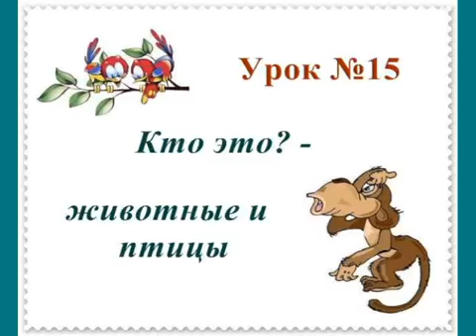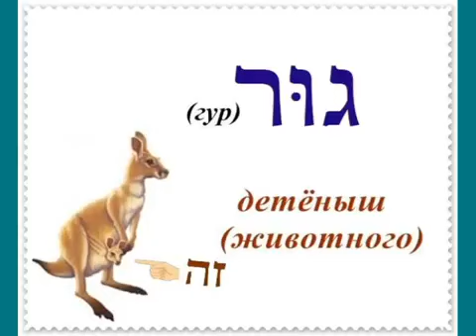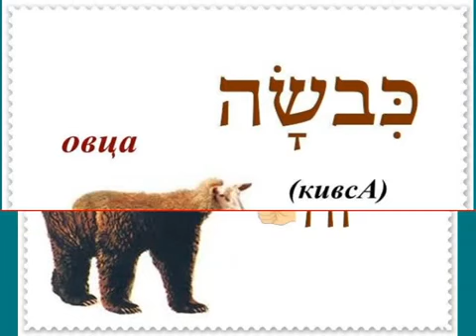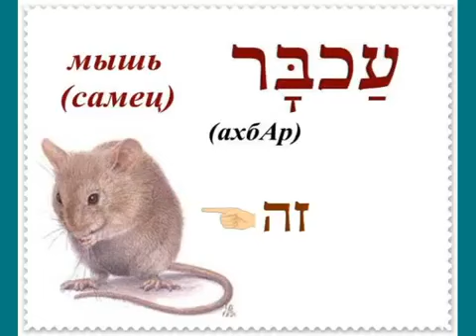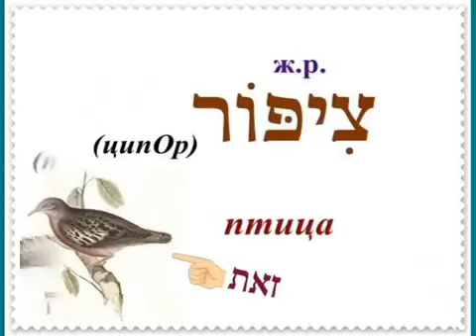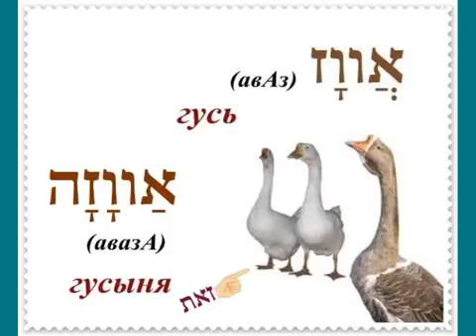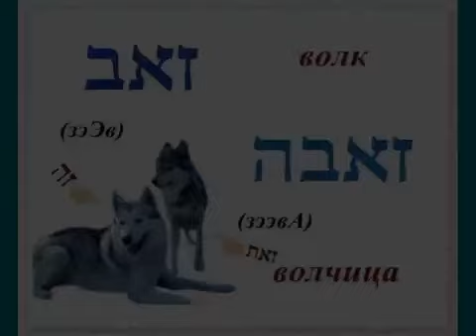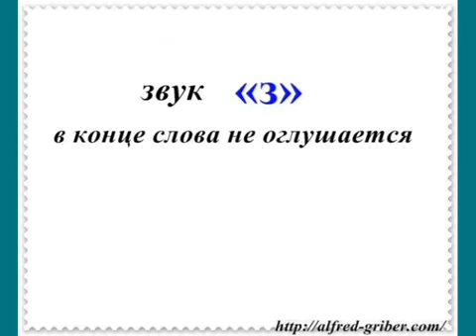Урок № 15 Кто это Животные и птицы в иврите